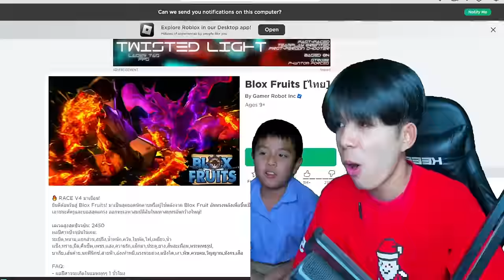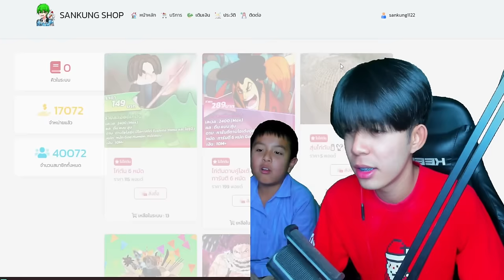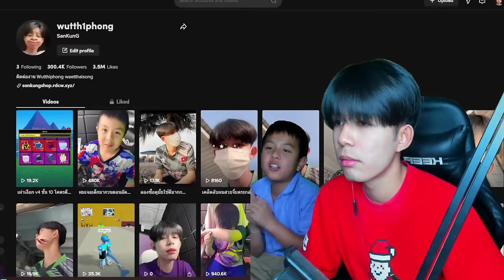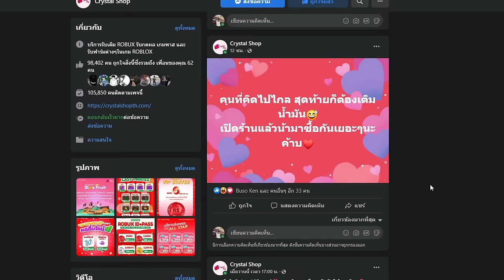Blox Fruits : เมื่อเด็กเกรียนพาเพื่อนมาบุกบ้าน สุ่มเผ่า v4 ได้สกายเทีย 10 เฉย จะร้องไห้T^T!!